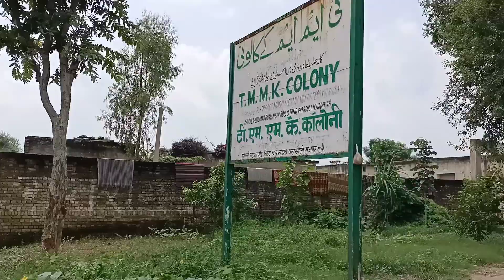കലാപ ശേഷം മുസഫർ നഗറിലേക്ക്